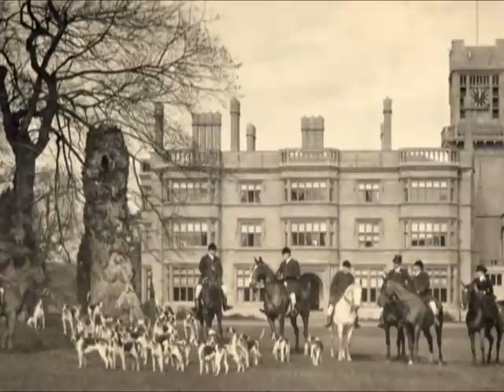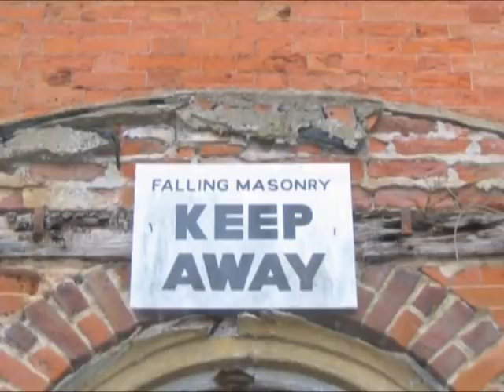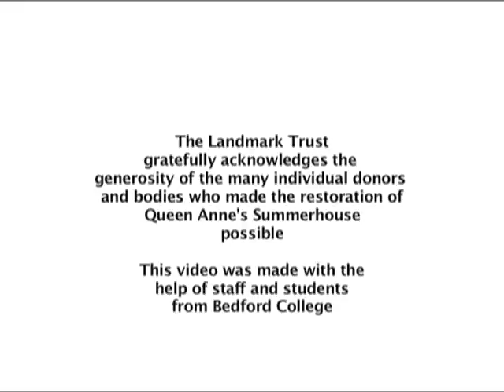The restoration of Queen Anne's Summerhouse | The Landmark Trust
Queen Anne's Summerhouse, Bedfordshire, opened in September 2009. This film documents the restoration work which started in October 2008, following a three year fundraising campaign to save the building. This restoration has helped keep alive specialist craft skills in brick conservation, wrought ironwork and wood carving.